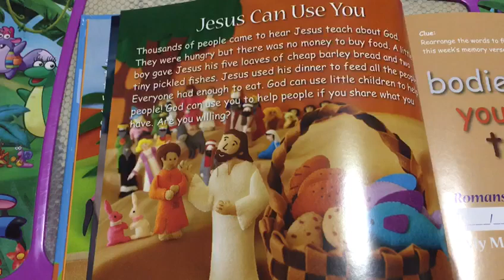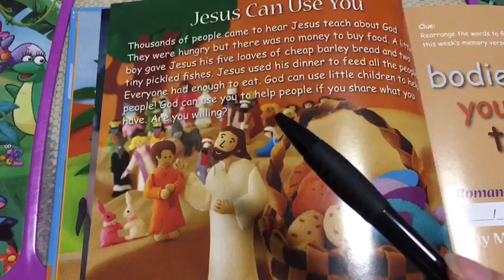Children bible sharing: Give your bodies to God.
29 Mar 2020, Romans 12:1